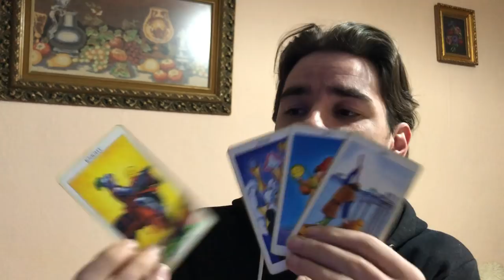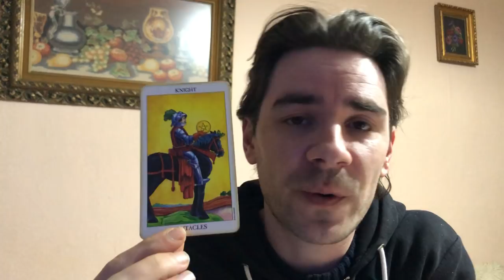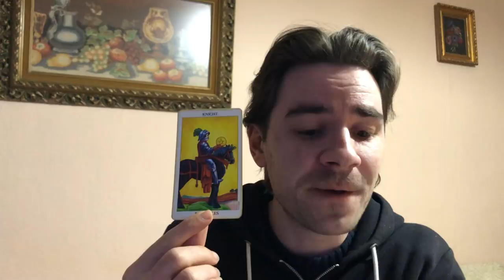VIRGO! THIS PERSON WANTS TO BE AROUND FOR YOUR FUTURE! Virgo Weekly Tarot Reading March 28-31 2019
VIRGO! THIS PERSON WANTS TO BE AROUND FOR YOUR FUTURE! Virgo Weekly Tarot Reading March 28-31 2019 MASSIVE REDUCED PRICES on Personal Readings